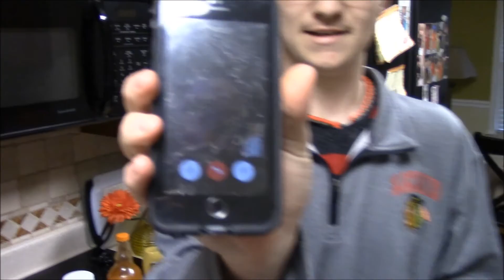Minecraft Mini Games And Challenge